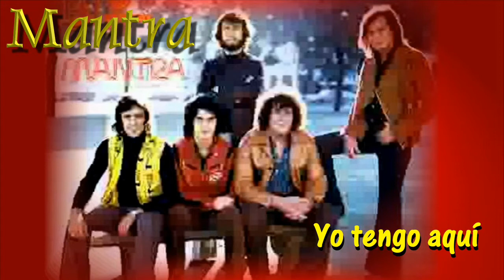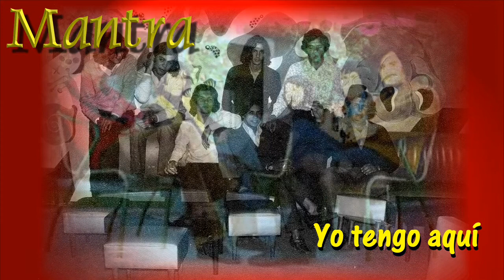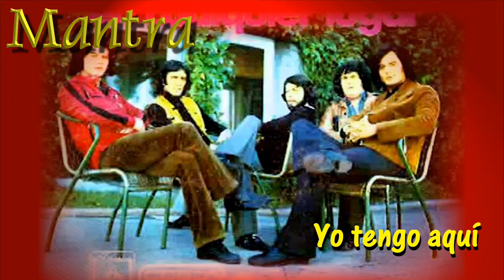YO TENGO AQUI - MANTRA (Remasterizado)